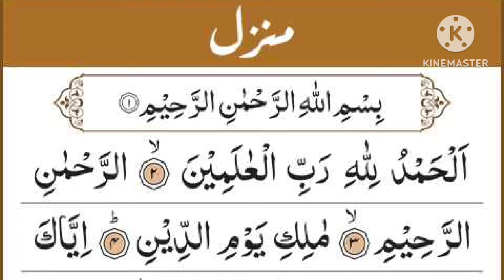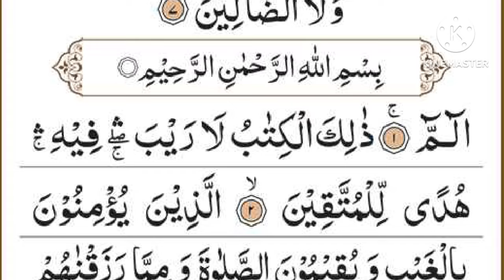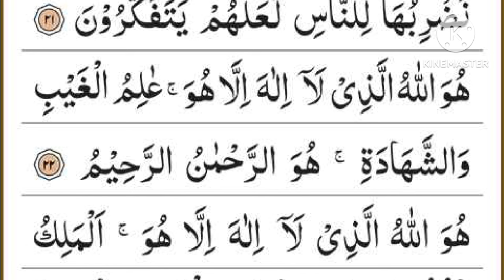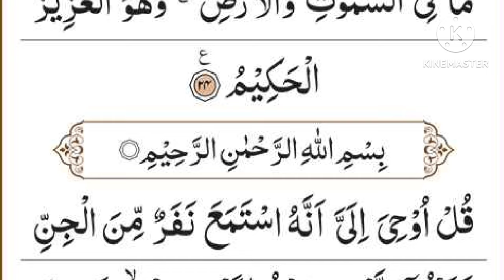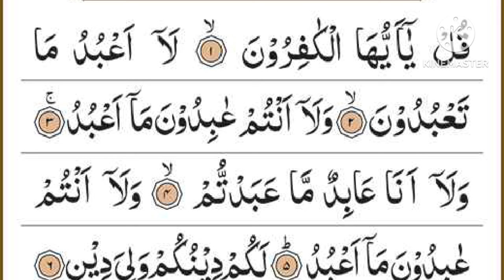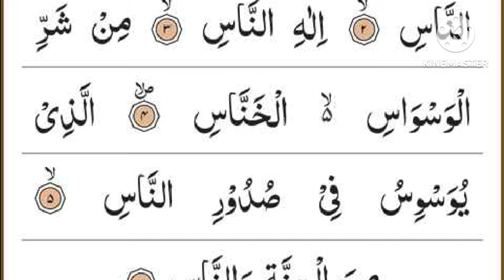Manzil Dua | منزل Ep-269 (Cure and Protection from Black Magic, Jinn / Evil Spirit Posession)